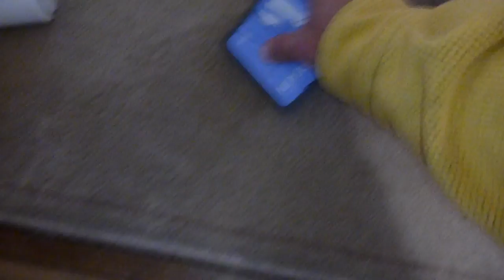３一網打尽で